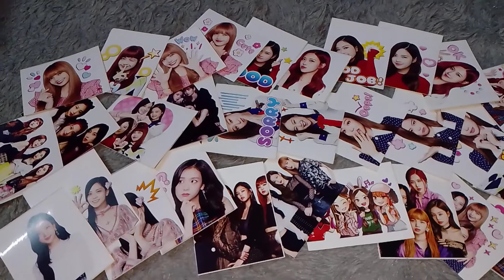Stiker Black Pink